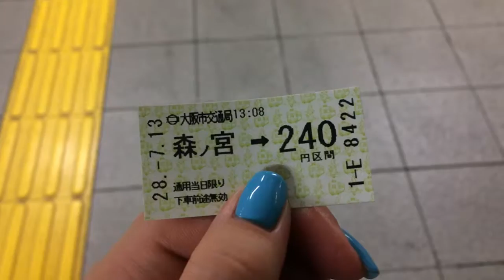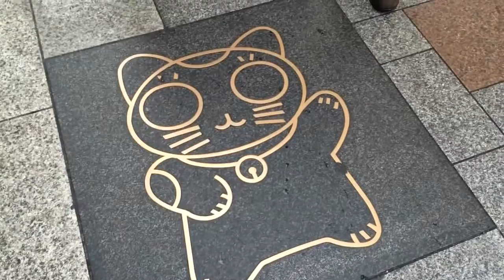Japan Vlog (Day 2) -- Castles & Alleys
This is the Second vlog of the series of vlogs I’m creating of my trip to Japan. Today we travelled via the subway to Osaka Castle Park, which features an old castle that has been restored and turned into a museum. We then made our way to Dotonbori, a small area famous for their narrow stone paved lanes that are lined with small shops and restaurants.

 Remember to check back on my channel for future vlogs of my daily adventures in Japan!

 -Olivia